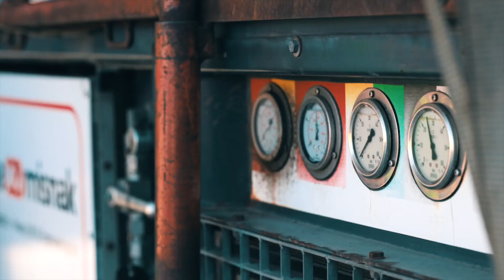Grip Explorer is on its way to be a LFC!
A new milestone has been achieved on the conversion story of Grip Explorer by landing her for lengthening.

Being a Platform Supply Vessel, obsolete systems and parts are to be removed to give place to new components of fish carrying and handling systems. The new midship section is under construction which will accommodate two fish holds and the majority of fish handling system components.

She will also be lengthened by abt. 8m and have the capacity of 3500cbm as a new generation Live Fish Carrier for Messrs. Aquaship AS.